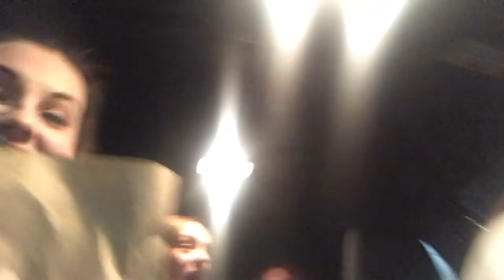Epic Mukbang!!! THE MCDONALD'S WORKER SAID WHAT???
Keep an eye out for future special guest Jenna Tackaberry